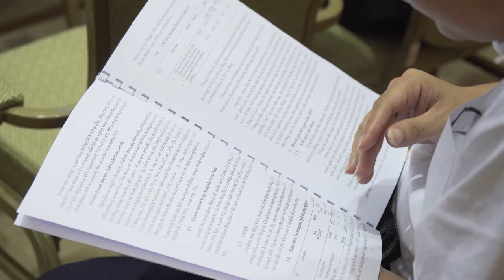Tin ĐHCĐ VNI 2019